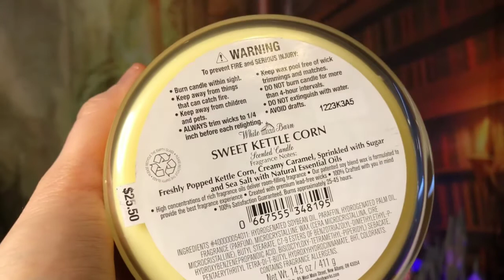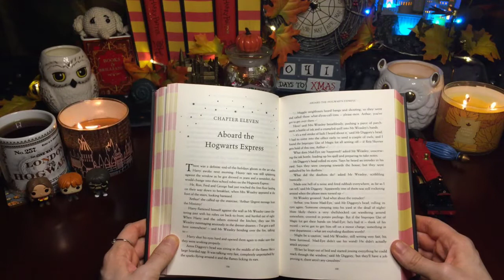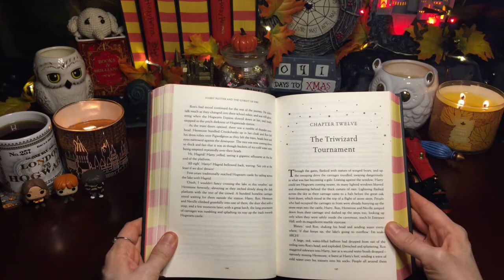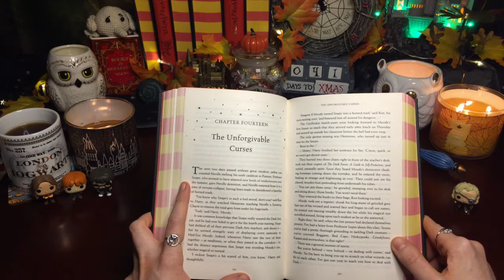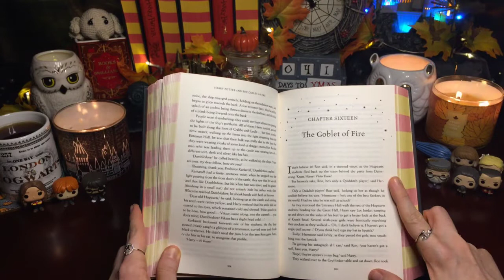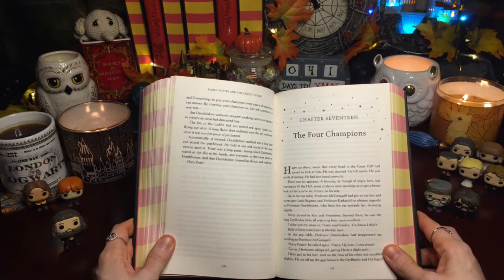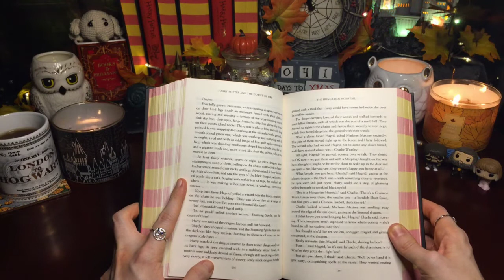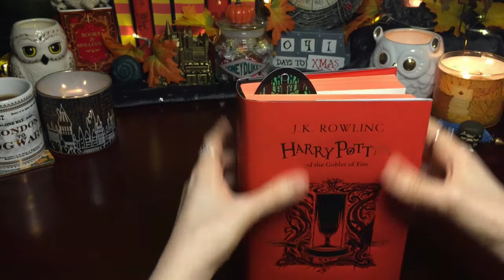HARRY POTTER & THE GOBLET OF FIRE CH. 11- 19 | MUSIC & AMBIENCE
Witchy Angel at the Witches & Wizards Cauldron Cafe reading Harry Potter & The Goblet of Fire Chapter 11- 19 with music ambience. Grab a snack, a cup of coffee or tea and enjoy the ambience! What do you think of this video?

PROPS:
-Bath & Body Works: Sweet Kettle Corn 2021
-Bookdepository: Harry Potter Gryffindor House Editions
-GeekGear: wand, Buckbeak coaster, Hogwarts Express ticket mug, Dobby, Foe Glass replica
-LitJoy: Eeylops Owl Emporium Candle Carousel
-Charmed Aroma- Harry Potter Hedwig Owl Candle Necklace Collection, Owl Ring Candle Collection, Harry Potter Hogwarts Ring Candle Collection
-Hallmark: Harry Potter Hogwarts Castle
-Hot Topic: Nightmare Before Christmas Countdown
-Bradford Exchange: Hogwarts Express Train